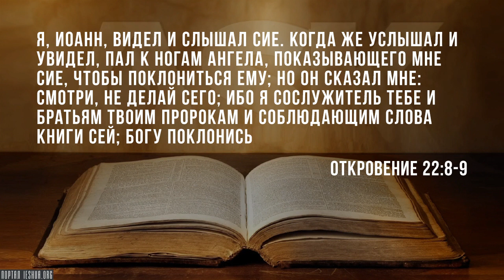Что Библия говорит о поклонении ангелам?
Мы знаем, что мы призваны поклоняться Богу и только Богу, и мы не должны поклоняться другим богам, но правильно ли, и должны ли мы поклоняться ангелам?

Я имею в виду, в конце концов, это же существа, которые приходят с невероятной силой, и славой, и величием, и они представляют Бога. Правильно ли поклоняться им?..

Source:
What the Bible Says About Angel Worship